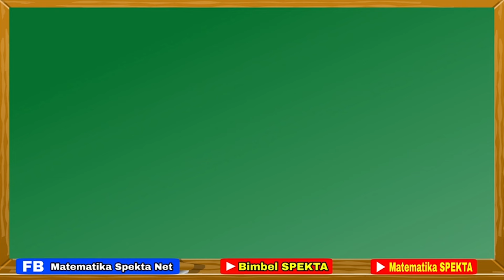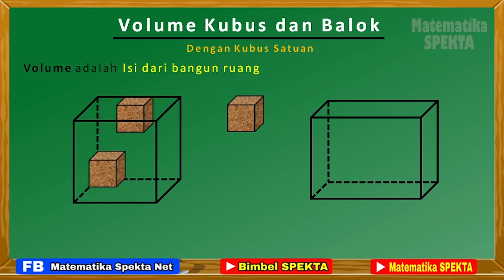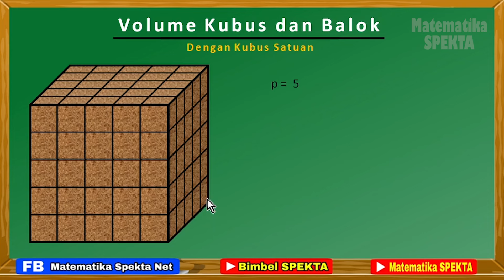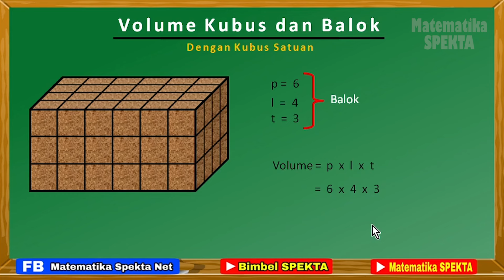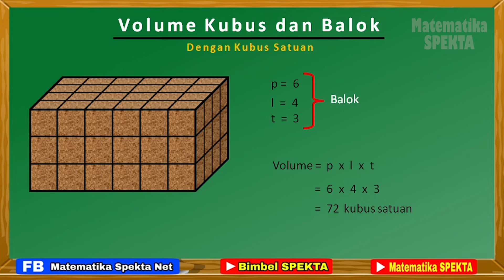Volume KUBUS dan BALOK, dengan Kubus SATUAN